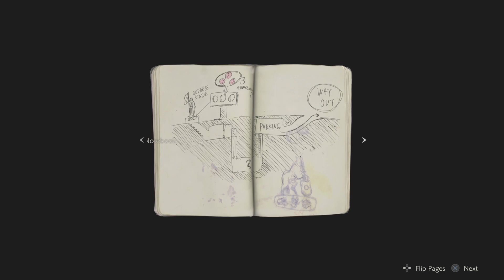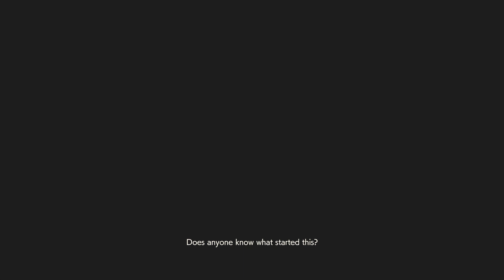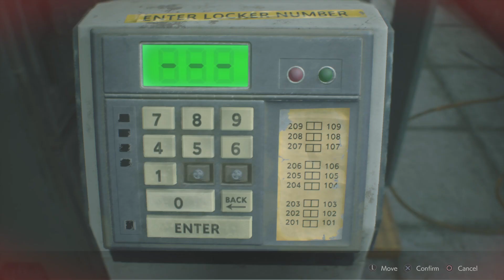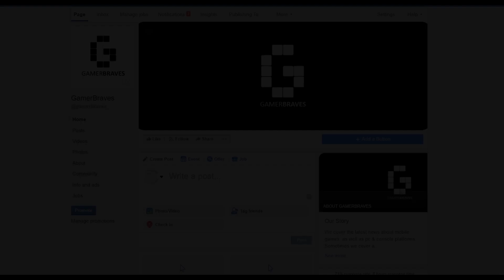Resident Evil 2 1-Shot Demo Gameplay - GamerBraves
Resident Evil 2 1-Shot Demo is out now for PS4 and Xbox One! We tried out the demo and here is our gameplay! How is your experience on the demo? :D
*It will be available for Steam on January 12 too.